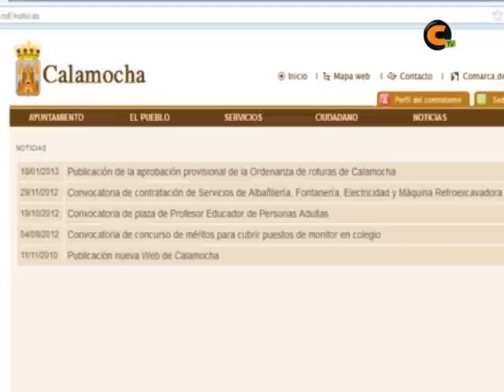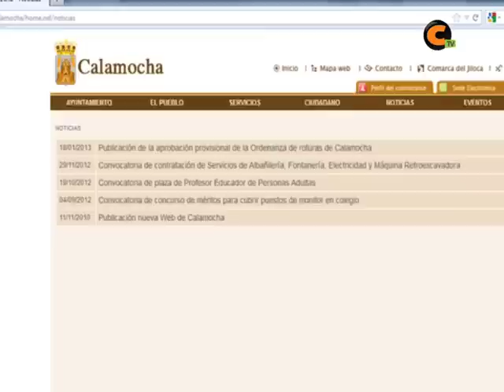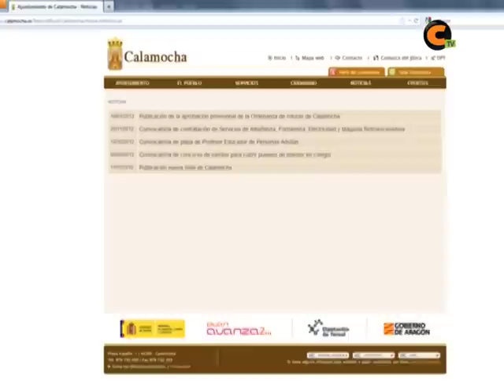Abierto el plazo para solicitar una parcela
Además de la publicación que se expuso en el Boletín Oficial de la Provincia de Teruel, el Ayuntamiento de Calamocha ha anunciado que los que lo deseen pueden presentar su solicitud para explotar las tierras municipales.